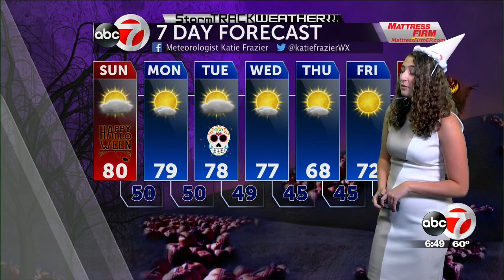ABC-7 StormTRACK Weather: Broom stick beautiful Halloween